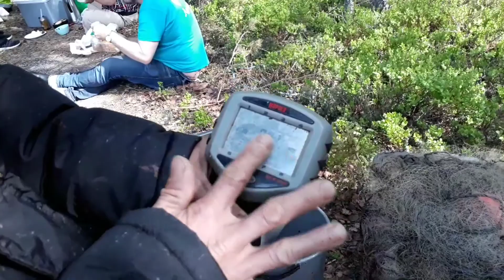Karen Best Fishing in Norway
Like & shar